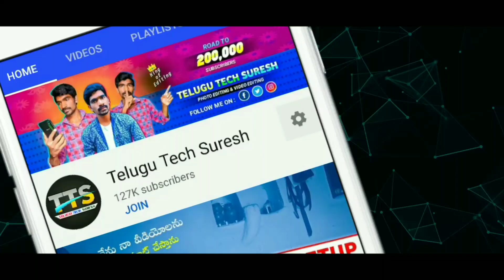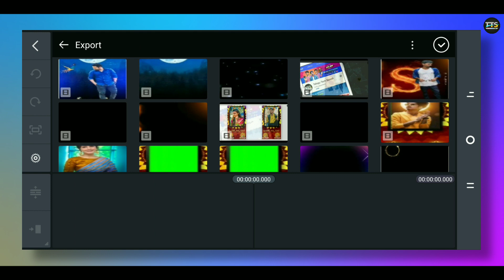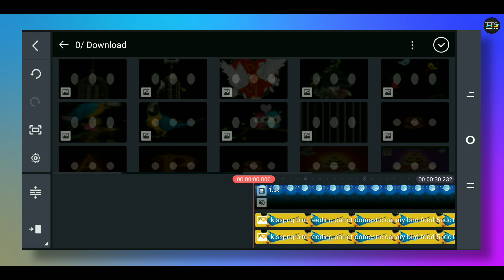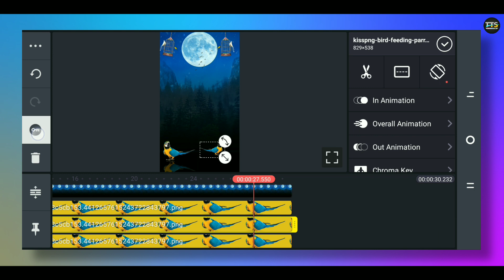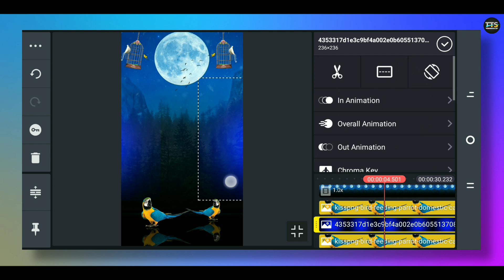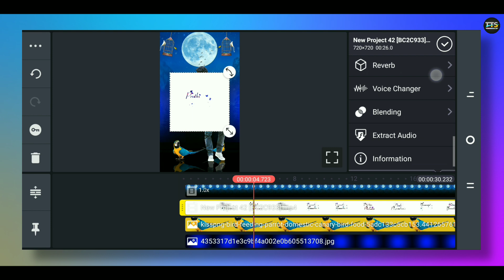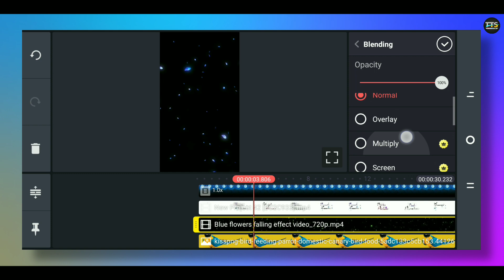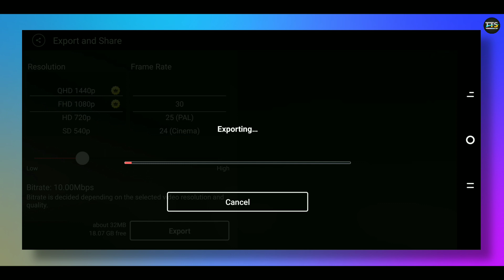Moon light amazing love whatsapp status video making in kinemaster in telugu